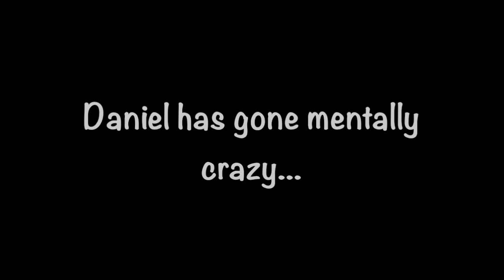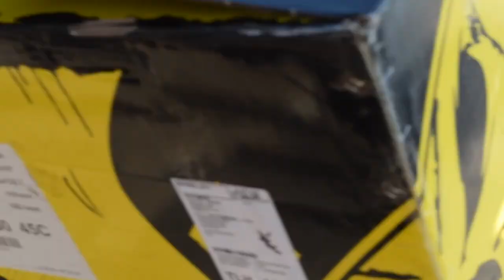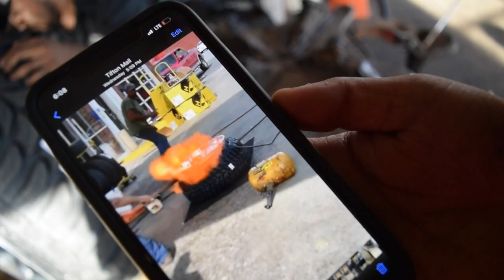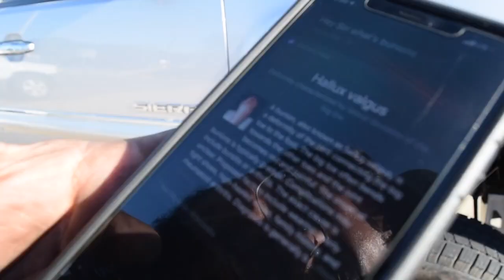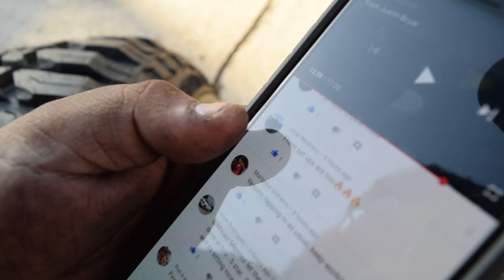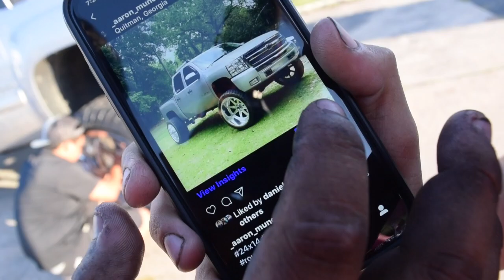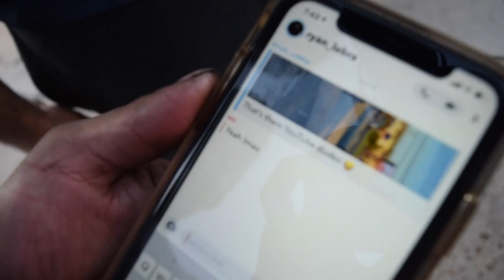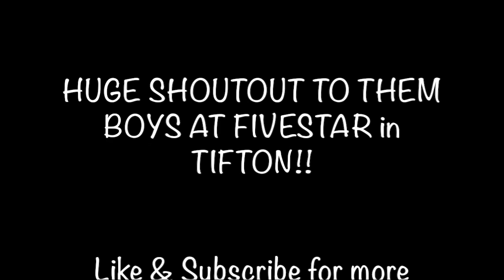THEY'RE MOUNTED! | 26x16s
CAMERA GEAR
*Nikon D3300
*RODE Microphone